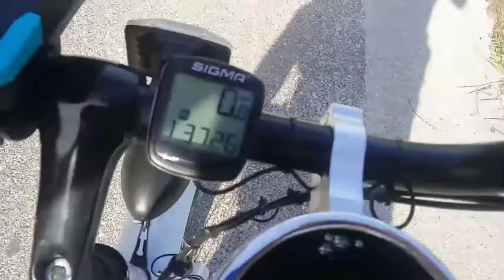I RAN MY TANK BONE DRY!!! Bike Berry 49cc 4 Stroke How Long Does One Tank Of Gas Last!? 120 Miles?!!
I ran my tank bone dry! i got 60 miles out of a 1/2 Gallon tank of fuel! that equals 120 miles per Gallon! wow! they said its suppose to get between 100 to 150 Miles per gallon! pretty close! lol! thanks 4 watching! stay tuned for more!👍